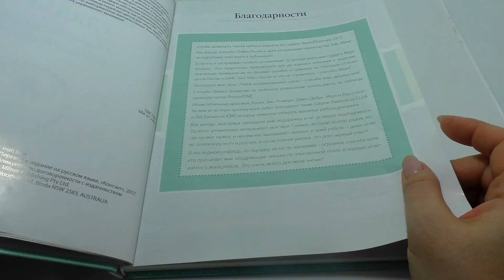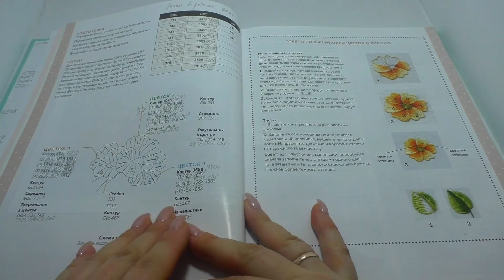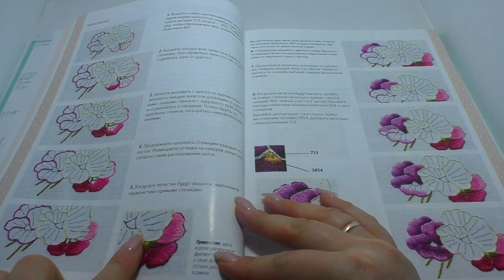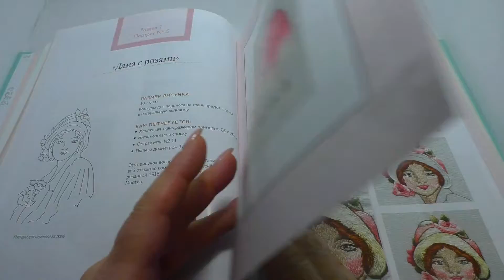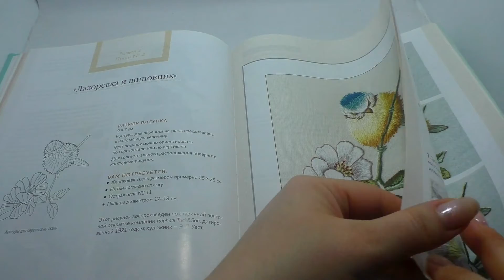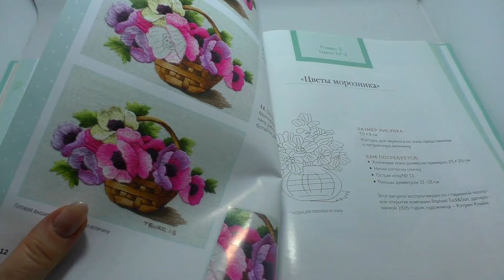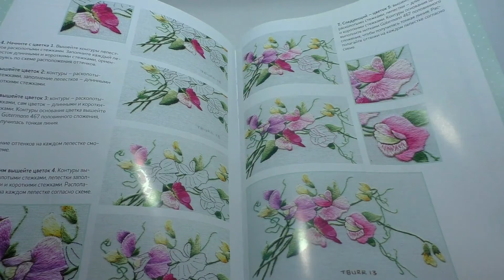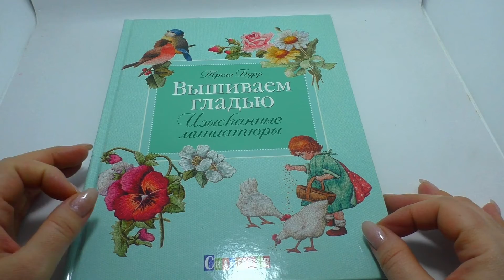ОБЗОР НА КНИГУ ТРИШ БУРР/ВЫШИВКА ГЛАДЬЮ/КАК ВЫШИВАТЬ ГЛАДЬЮ/ TRISH BURR / EMBROIDERY BY THE STITCH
Сегодня я вам хочу рассказать о чудесной книге прекрасно творческого автора Триш Бурр - всемирно известной вышивальщицы  - Вышиваем гладью – Изысканные миниатюры.
Это прекрасная книга, которая, в которой есть коллекция очаровательных миниатюр, выполненных шелковой гладью. Все исходные рисунки сделаны по старинным викторианским иллюстрациям. В этой книге показано, как правильно выполнять длинные и короткие стежки, а также применять их в различных рисунках.
Для каждой модели и для каждого рисунка в книге представлены номера ниток, многочисленные пошаговые иллюстрации и описания. Схемы расположения цветов показывают, какие участки каким цветом следует вышивать. Благодаря небольшим размерам вышитым мотивам можно найти самое разное применение. Все рисунки можно вышить как мулине DMC, так и мулине Anchor и также есть таблица перевода в мулине им. Кирова, как раз которыми я и вышивала.

Не забудьте также нажать на 🔔, чтобы быть в курсе публикаций новых видео.

Приветствую Вас на моем канале! Меня зовут Наталья. Я создаю украшения и занимаюсь изучением свойств натуральных камней.
У меня есть много идей и всего того, с чем я могу с Вами поделиться и буду это делать с превеликим удовольствием. Буду очень рада, если та информация, которой я буду с Вами делиться – заинтересует Вас.

Today I want to tell you about the wonderful book of the beautifully creative author Trish Burr - the world famous embroideress - Embroidering satin stitch - Exquisite miniatures.
This is a wonderful book, which, in which there is a collection of charming miniatures, made of silk smooth. All of the original drawings are based on old Victorian illustrations. This book shows how to correctly sew long and short stitches, as well as apply them in various patterns.
For each model and for each drawing, the book contains thread numbers, numerous step-by-step illustrations and descriptions. The color scheme shows which areas should be embroidered in which color.
Due to the small size of the embroidered motifs, you can find a variety of uses. All patterns can be embroidered with DMC floss and Anchor floss and there is also a translation table in floss them. Kirov, with which I embroidered.

Do not forget to click on the bell to keep abreast of the publication of new videos.
There are simple beads that look simple and concise, and there are beads from which it is impossible to take your eyes off, there are also crystal beads, like Swarovski crystals.

Using beads, you can create many jewelry that will look interesting and will always attract the views of others.

My name is Natalya. I create jewelry and study the properties of natural stones. I share information about creating jewelry, the history of natural stones, etc. Subscribe to the channel in order not to miss new useful videos and leave your opinion or questions in the comments.
I have many ideas and all that I can share with you and I will do it with great pleasure. I would be very glad if the information that I will share with you will interest you.